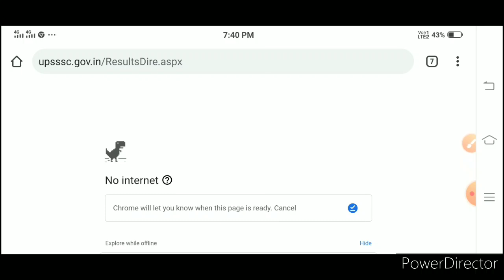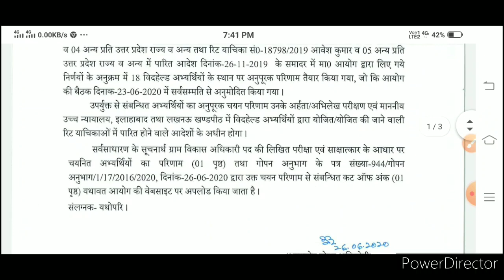UPSSSC NEW RESULT DECLARE | UPSSSC LATEST NEWS | LOWER PCS 2019 RESULT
Hii Friends,